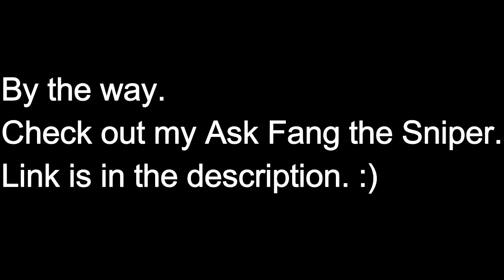Bean is at soup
I couldn't help it. This moment was so grand.
For the first time I did Fang's voice. I know it sucks coming from a girl bladdy blah. This is only for fun and the abridge is brilliant.

And yes instead of just my normal Tumblr account I made another which is ask Fang the Sniper.
You can ask him questions but nothing too nasty.
What's great you don't even need a account there to ask.

Voices is only from FloweyShadowLover (Me)
Music at the end is from Sonic The Fighters.
Pictures are from the Sonic Archie Comics.